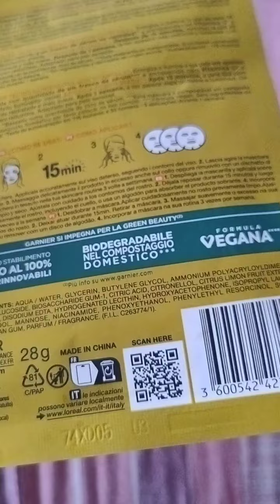Garnier_skin_Active vitamina C*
গার্নিয়ার স্কিনঅ্যাক্টিভ

ভিটামিন

আলোকিত ইলুমিনেটর

সিরাম মাস্ক/মাস্কারিলা সিরাম

5% গ্লিসারিন + নিয়াসিনামাইড + ভিটামিন সি

1 বোতল সিরামের সমতুল্য দিয়ে মিশ্রিত"

নিস্তেজ এবং অমসৃণ চামড়া আঁকা এবং একটি অভিন্ন টোন সহ

ডার্মাটোলজিকাল 1টি মাস্ক দিয়ে উজ্জ্বল ত্বক পরীক্ষা করা হয়েছে

1 FRASCO DE SERUM EN CANTIDAD এর সমতুল্য দ্বারা সমৃদ্ধ"

ডার্মাটোলজিকাল পরীক্ষিত 1টি মাস্কারিলা দিয়ে ত্বক উজ্জ্বল করে

১৫ মিনিট

মেমাজিকমাস